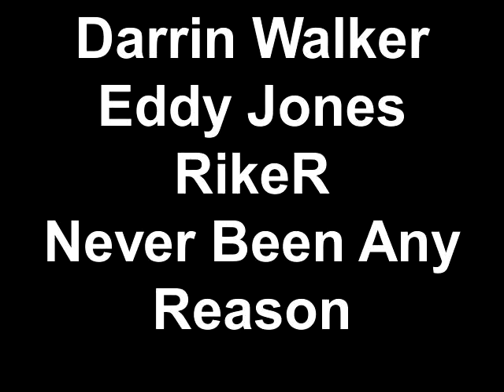Darrin Walker, Eddy Jones, RikeR - Never Been Any Reason